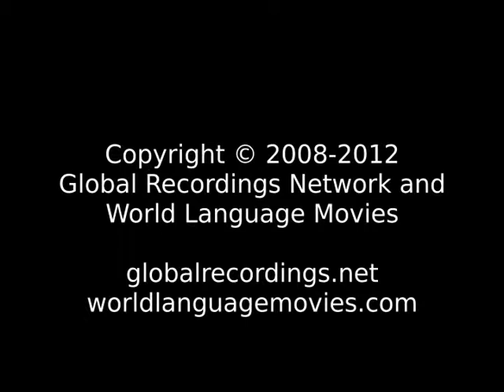Words of Life Lopawa People/Language Movie Trailer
This is: Words of Life Lopawa People/Language Movie Trailer c10800 [c10800t]

Other names for this language are: Djiri; Kirikjir; Lopa; Lupa